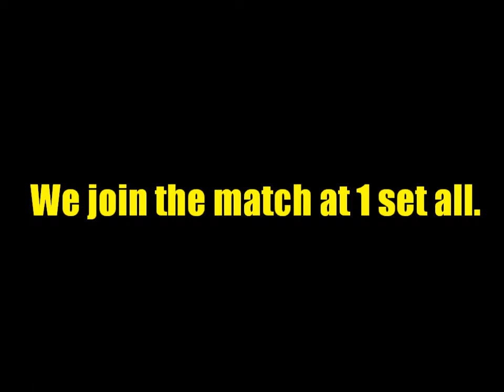Boris Becker v Greg Rusedski Australian Open 1996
Boris Becker faced Greg Rusedski in the first round of the 1996 Australian Open.